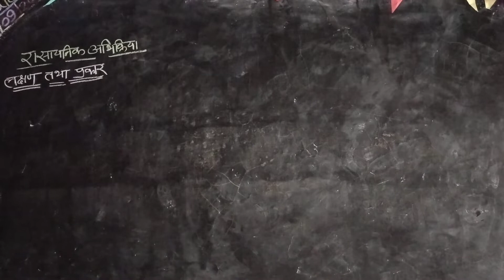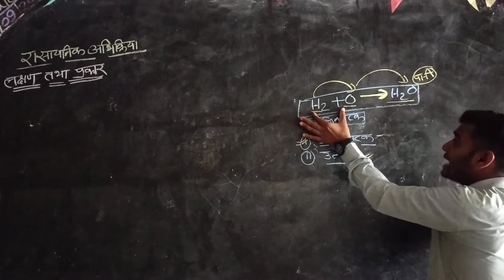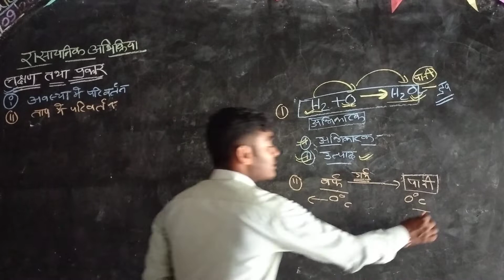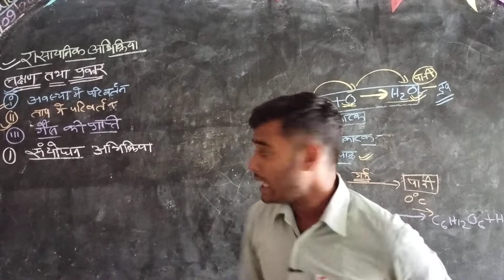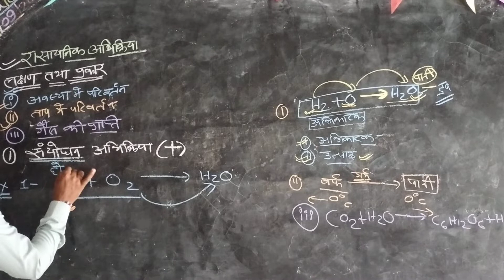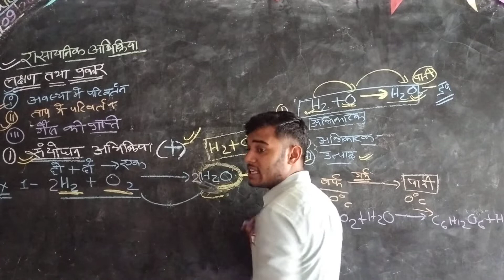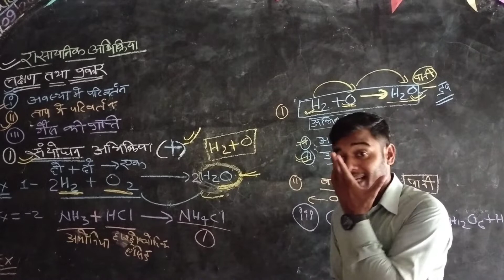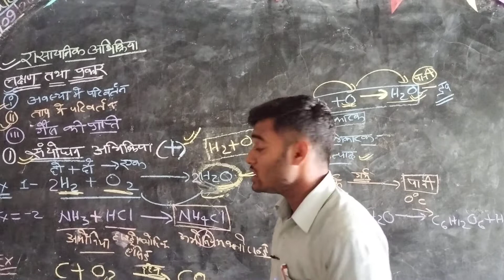।। Class 10 ।। Science।। अध्याय 1।। अभिक्रिया तथा अभिक्रिया के लक्षण ।। प्रकार ।। संयोजन अभिक्रिया।।